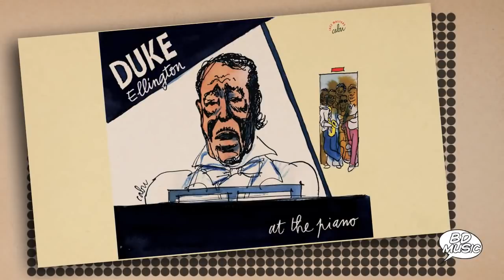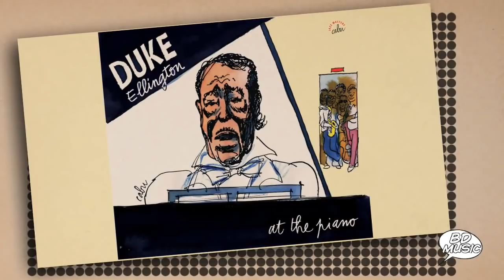BD Music & Cabu Present Duke Ellington at the Piano (Mood Indigo, Reflections In D & more songs)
Duke Ellington story by Cabu.

00:05 - Black Beauty
03:10 - Swampy River
06:01 - Fast And Furious (Lot O’Fingers)
08:52 - Mood Indigo / Solitude
12:01 - Sophisticated Lady / In A Sentimental Mood
15:07 - Swing Session (Soda Fountain Rag)
16:57 - Love In My Heart (Swing Baby Swing)
19:33 - Who Knows
22:12 - Retrospection
26:10 - B Sharp Blues
28:58 - Passion Flower
32:05 - Dancers In Love
34:02 - Reflections In D
37:37 - Melancholia